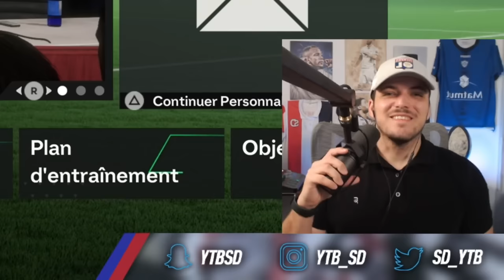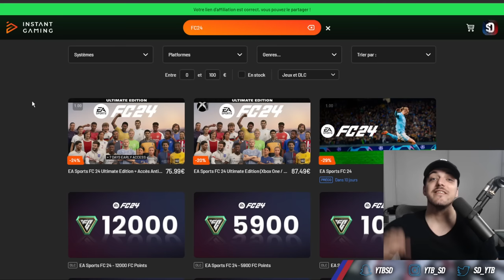Au NORD, ça va CHICOTER ! | LENS #01 (FC24)